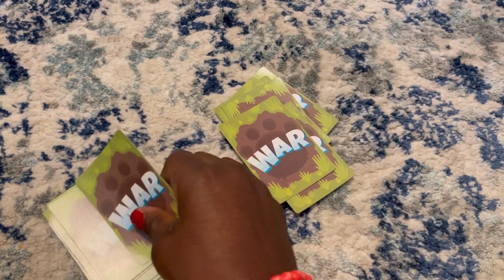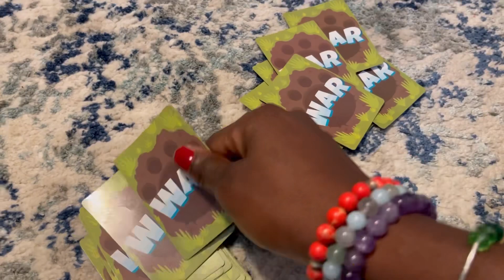HE DID IT AGAIN?!|| IM SO DONE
He did it again and I’m so tired of it…

My other novels:
Two worlds, One Heart

My series: How Yetunde Gained Her Power

Amazon store